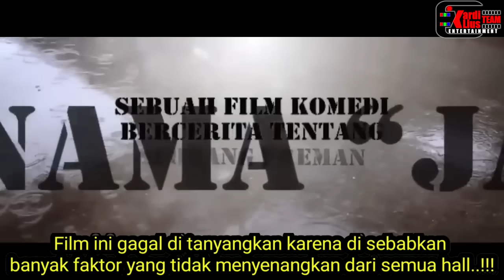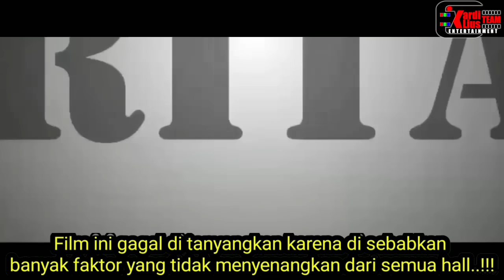Kardilius Team Entertainment - PREMAN IS MAN TOO - DIBUANG SAYANG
PREMAN IS MAN TOO